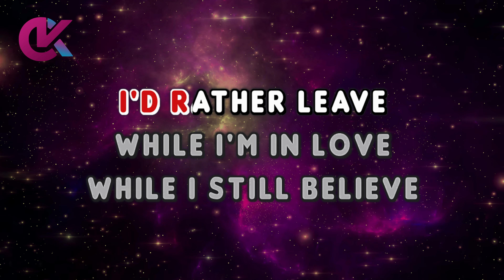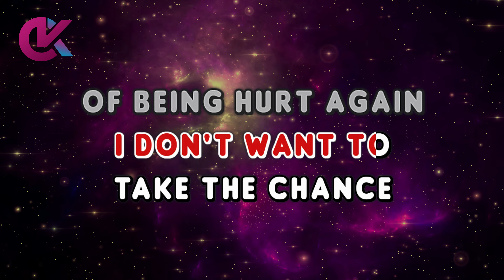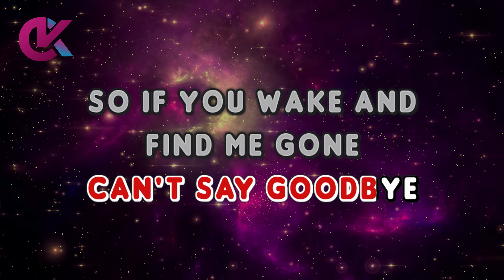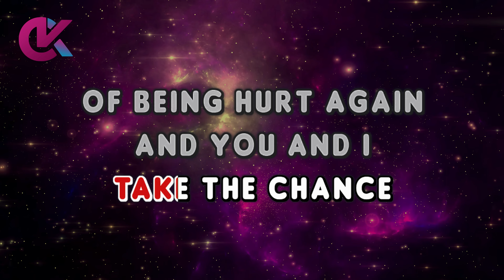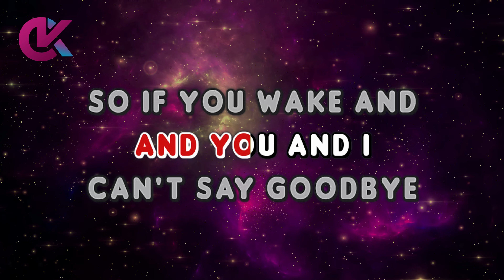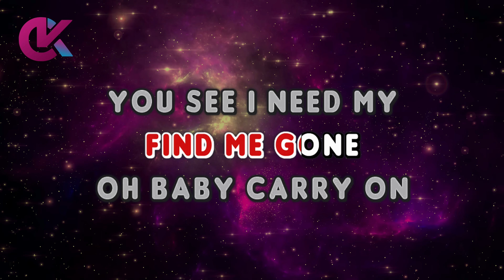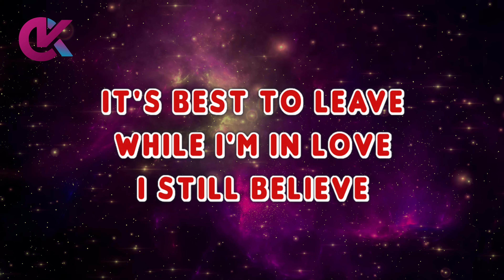I'D RATHER LEAVE WHILE I'M IN LOVE - Rita Coolidge (KARAOKE Version)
I'd Rather Leave While I'm In Love Karaoke

by Rita Coolidge (1979)

id rather leave while im in love karaoke
id rather leave while im in love rita coolidge karaoke
id rather leave while im in love karaocraze
rita coolidge karaoke

00:00 Intro
00:12 Rita Coolidge - I'd Rather Leave While I'm In Love (Karaoke Version)
03:02 Up Next